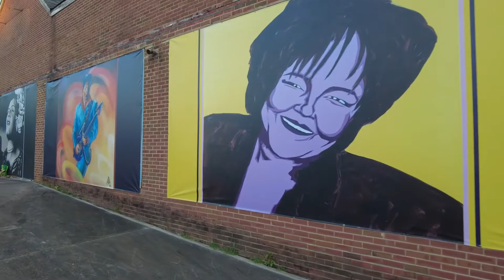A Vibe Outside- Episode 3